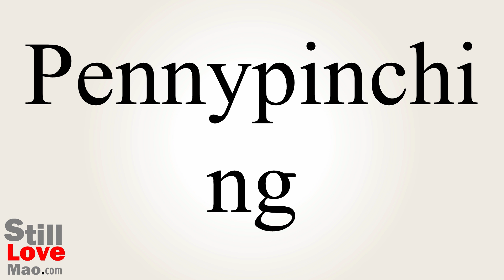How to Say Pennypinching in Chinese